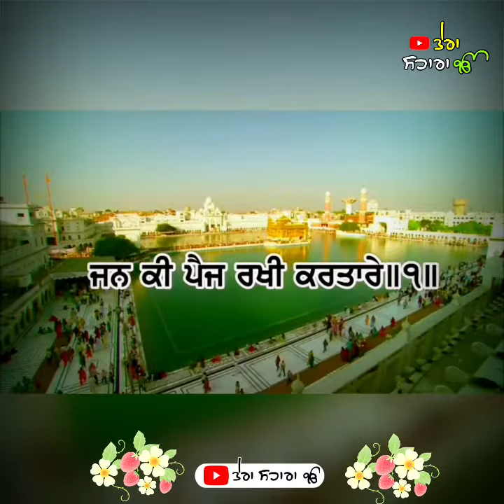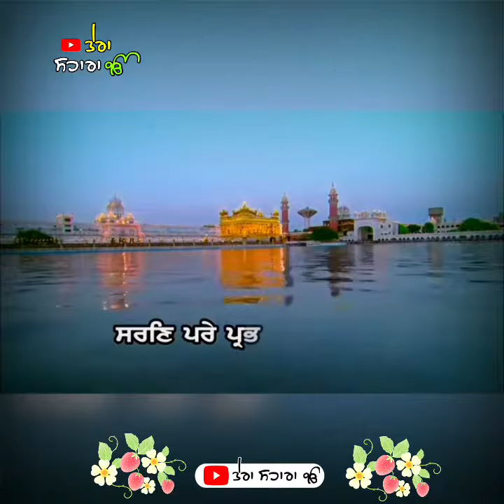Satnam Waheguru【Punjabi Gurbani】Whtsapp Status 2021